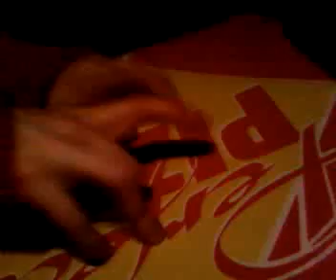dancing fingers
dancing fingers on a pizza box.